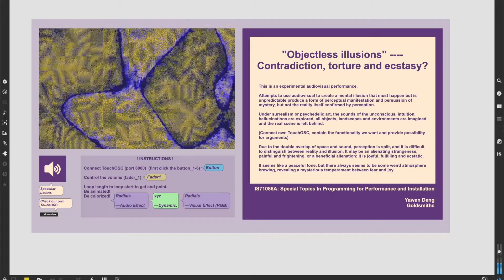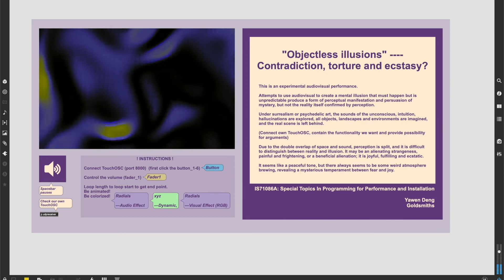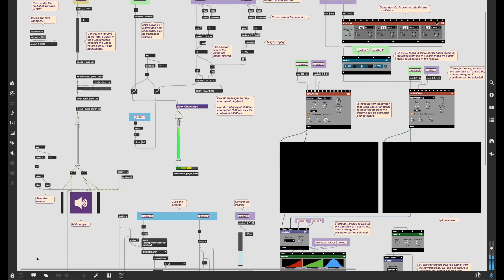MaxMsp/Objectless illusions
Goldsmiths - Special Topics In Programming for Performance and Installation